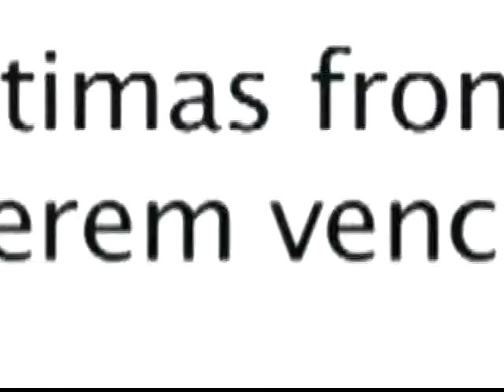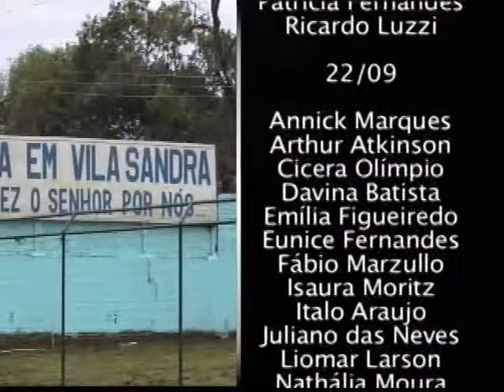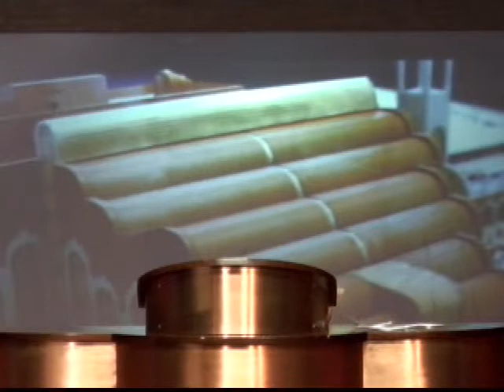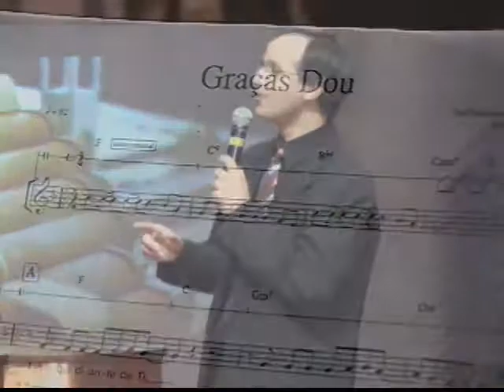O Espírito Santo em nós - Pr Paschoal Piragine - 20/09/2009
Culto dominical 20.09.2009